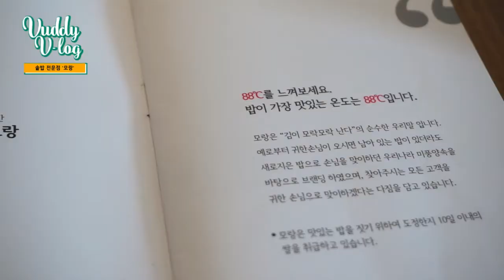[Vuddy] 채식식당 발굴기 #2 모랑 (vegan friendly restaurant in gangnam)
안녕하세요!

VUDDY 의 VEGAN VIDEO 입니다!

VUDDY = VEGAN + BUDDY  가

먹이를 찾아 산기슭을 헤매이는 하이에나처럼...

강남역에서 채식으로 먹을 수 있는 식당을 찾아 헤매다가

결국 비건 식사가 가능한 곳을 찾는 에피소드 입니다.

강남에서 비건 식사하기, 어렵지만 불가능하진 않아요!
(자신감이 붙었습니다ㅎ)